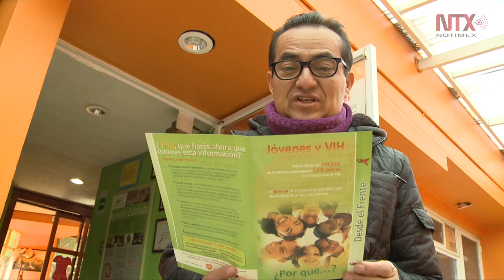Viviendo con VIH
VIH ya no es sinónimo de muerte, pero hay que seguir usando el condón masculino y femenino